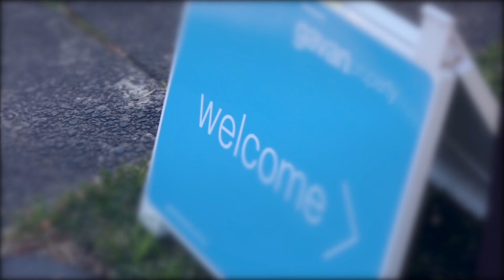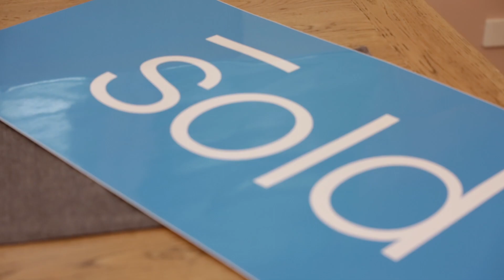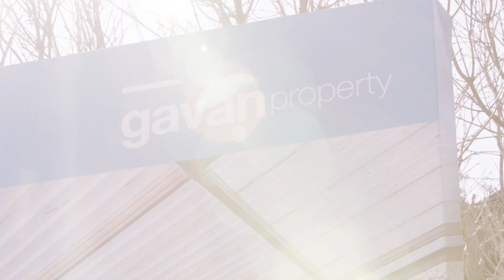Auction - 70 Laycock Ave Penshurst